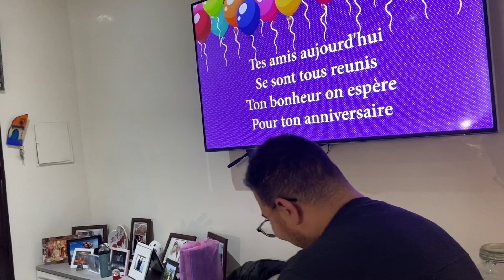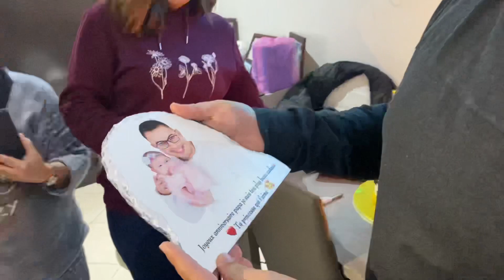درت لكريم مفاجأة بلا خبارو 🤫🤔| Anniversaire surprise pour karim 🎂🎈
Recette soupe chinoise : 🍜

- 150 g de vermicelle
- Sel et poivron noir
- Persil
- 25g de champignons noir
- 2 grandes oignons
- 4 poireaux
-  300 g de blanc de poulet 🐓
- 250 g de crevettes 🦐
- 250 g dé calamars 🦑
- 200 g de germe de soja
- sauce soja
- 2 litres d’eau bouillon

Pastilla fruit de mer de chez @mounia ramsis chez sahar & Mounia ramsis
Mag 5 , avenue el Haouz route de zair Souissi, Rabat

Sushi de chez : sushi maison

Potatoes crunchy épicés de chez @YOZI_FOOD
Adresse : zone industriel Massira 1 , temara